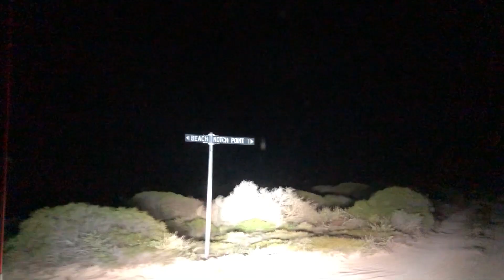Dirk Hartog Island Camping - September 2019 - Land Rover Discovery 3 - Camprite TX6 Mk II Camper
Dirk Hartog Island, Western Australia.
A trip to tick off the bucket list.
This video includes footage of the trip to our camp site via Steep Point, our lap of the Island, and our barge trip back to Steep Point.
Our Touring Rig :
"D3TOUR" : Land Rover Discovery 3 (modified)
Camprite TX6 Mk II

Camprite Campers are a WA Family-owned business, and their campers are the ultimate in rugged, off-road camper trailers, sleeping up to 6 adults in raised, off-floor comfort within mere minutes.
No need for kids to share beds / sleeping areas.

Trip summary (ex-Perth) :

(With 1750kg camper trailer)
2065kms Total
1545km highway Towing
285km Harsh Off-Road Towing (Corrugations, Sand Tracks, Dune climbs)
235km Harsh Off-Road Exploring
4km over sea
295L Diesel
1196 Smiles
0 Issues

The D3TOUR ate everything in its path.